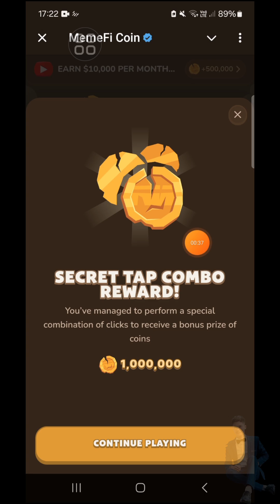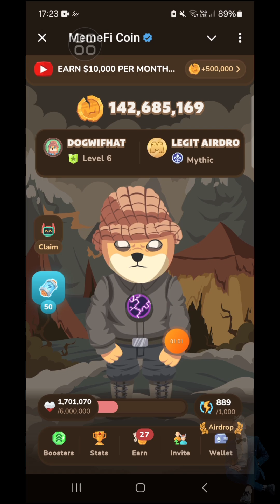NGÀY 1-9 HÚP 1.000.000 MEMEFI COIN GIẢI MẬT MÃ - ANH TÚC CRYPTO